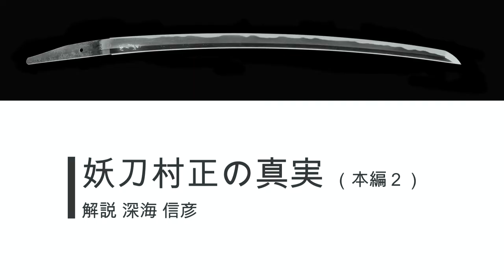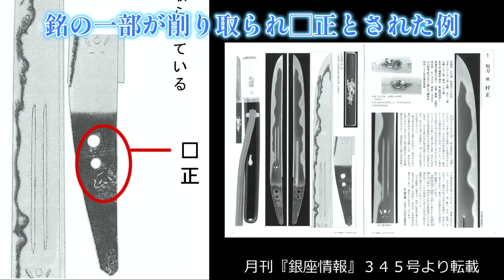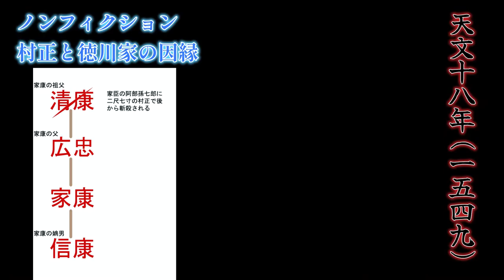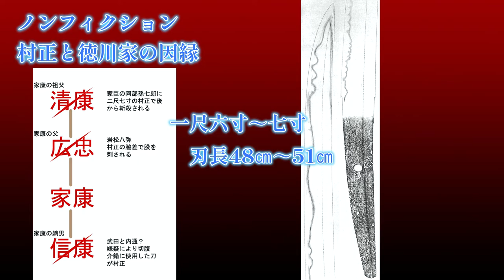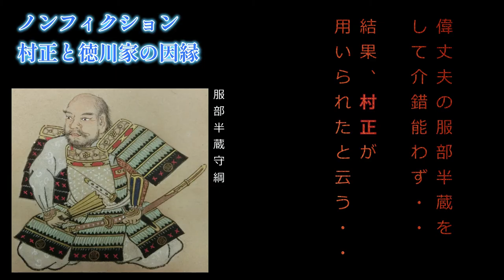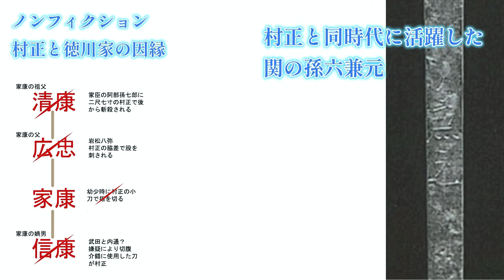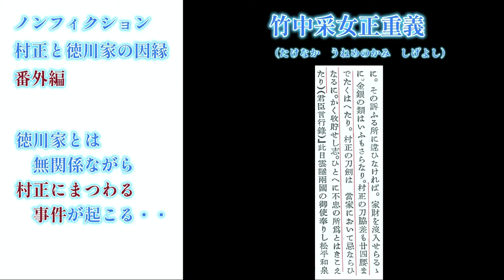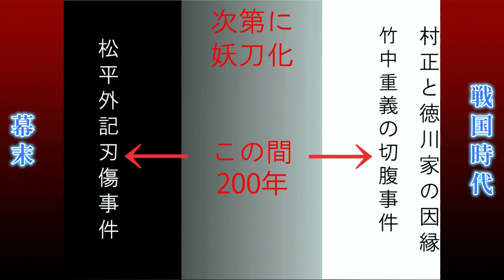日本刀専門店 銀座長州屋 深海 信彦 日本刀解説ー10 妖刀村正の真実【本編２】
0:10 前回のまとめ
0:55 村正　少ない？
4:57 妖刀伝説の誕生とその必然性
7:11 村正と徳川家の因縁　１
10:33 村正と徳川家の因縁　２
12:27 村正と徳川家の因縁　３
19:52 村正と徳川家の因縁　４
22:46 村正と徳川家の因縁　５
27:48 村正と徳川家の因縁　番外編
31:20 松平外記殺傷事件

日本刀専門店　銀座長州屋　深海信彦が五回に亘って妖刀村正の真実の物語を解説した動画です。
伝説に彩られた妖刀として知られる村正のすべてが明らかに！
村正研究の新説・徳川家との因縁・妖刀としておそれられた理由を徹底解説します。